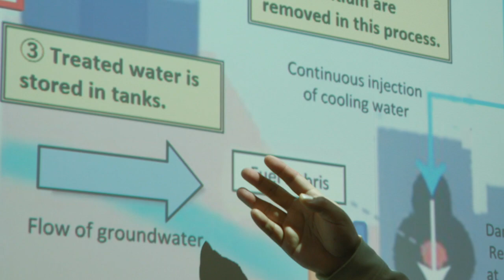Una década de la catástrofe nuclear de Fukushima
El 11 de marzo de 2011, la central nuclear de Fukushima Daiichi quedó parcialmente destruida por un tsunami. Desde entonces, el gobierno japonés y Tepco, la empresa operadora de la central, pilotan el desmantelamiento de las ruinas atómicas.